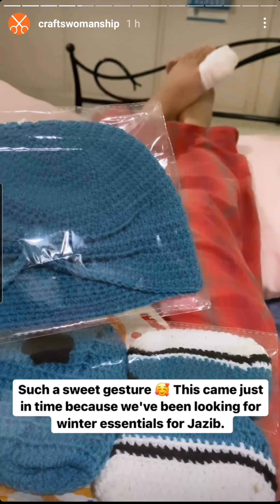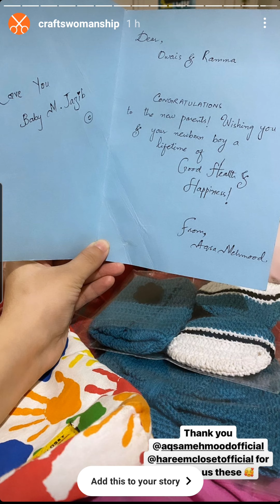Gift to @syedowaisali from Hareem Closet